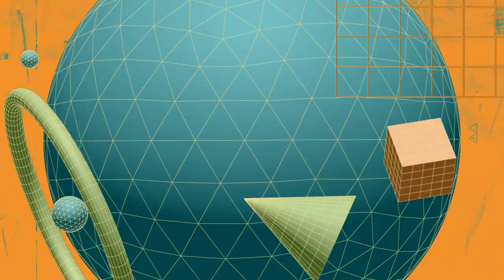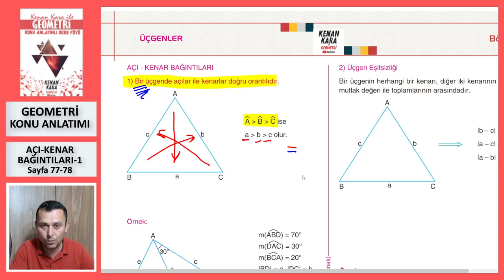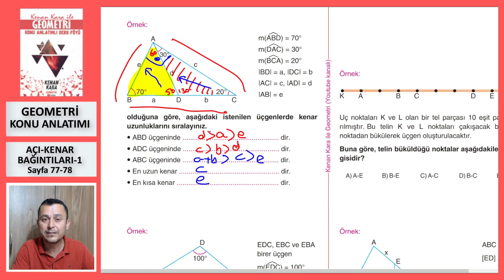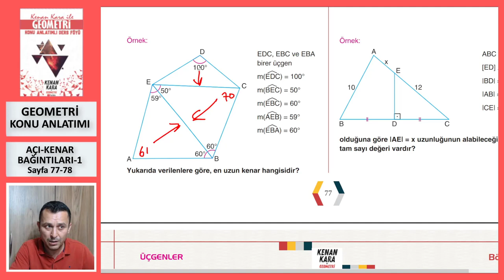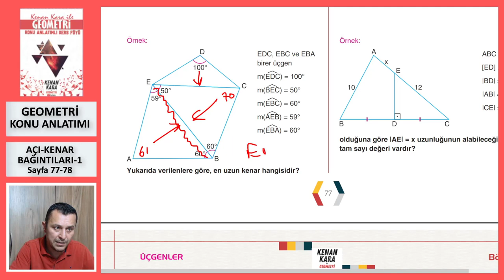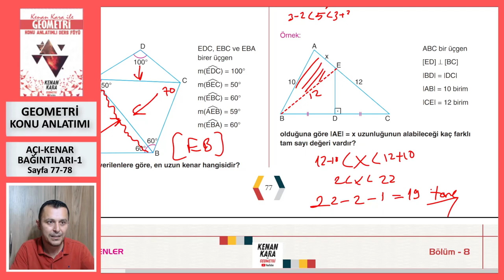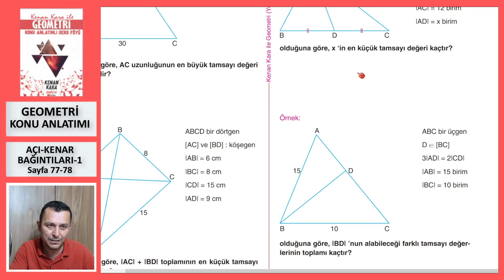AÇI-KENAR BAĞINTILARI-1 (Geometri Konu Anlatımı)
* Üçgende Açı-Kenar Bağıntıları konusunun yeni nesil sorularla konu anlatımı (Sayfa 77-78).

* 2022 tayfaya özel konu anlatımıdır. Yeni konu anlatımı için KONU ANLATIMI  (2023 TAYFA) oynatma listesine bakabilirsiniz.